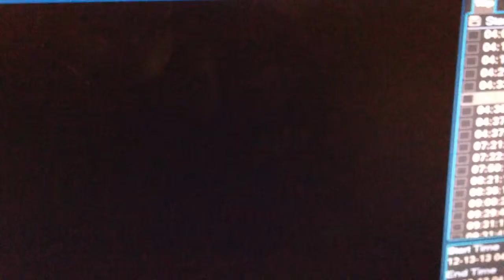Thief Stealing Bike - #23 (Harley Davidson Iron being stolen)